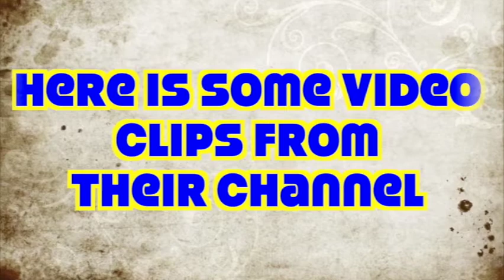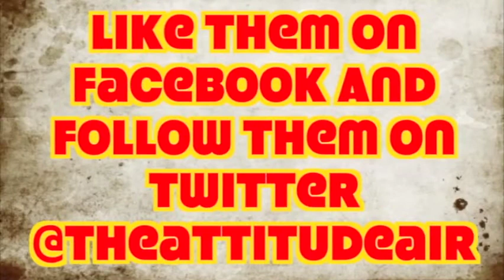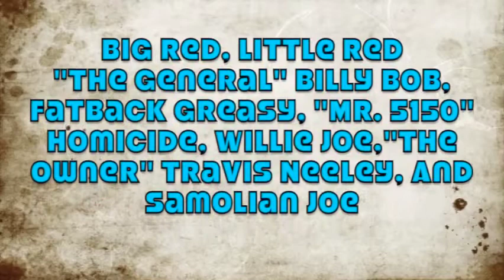(Surrender 2015) WWE Extreme Rules 2015 PPV Review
We Review WWE Extreme Rules 2015 That Took Place At The Allstate Arena, In Rosemont Illinois Live On The WWE Network On April 26th 2015.

WWE Slam Zone Presents Surrender 2015!!! Tonight On Our Third Free Per View Of The Year From The WWE Slam Zone Arena. Three Championships Will Be On The Line The Tag Team Championships, The Show Your Superstar Championship, And The Vacant YouTube Mega Championship Will All Be Up For Grabs. Last Week We Found Out That The Board Of Directors Has Fired Michael Minor Who Will Be The New Co Owner Of The WWE Slam Zone? We Do Know That Billy Bob Will Reveal To The World Whats Inside His Briefcase Does This Have Any Thing To Do With The Co Ownership? Also The YouTube Mega Championship Was Stripped From Michael Minor And A Brand New Champion Will Be Crowned Tonight Who Will Walk Out The Champion? Plus Fatback Greasy Has Demanded For His King Of England Championship To Be Handed Back To Him That Big Red And The Enforcement Stole At Celeversary. Will He Finally Get His Belt Back? All This And Much More As We Present Surrender 2015.

WWE Extreme Rules 2015 Pay Per View Card:

Extreme Rules Kickoff Match: Bad News Barrett vs. Neville

1st Match: Chicago Street Fight: Dean Ambrose vs. Luke Harper

2nd Match: Kiss Me Arse Match: Dolph Ziggler vs. Sheamus

4th Match: Russian Chain Match For The WWE United States Championship: John Cena (Champion) vs. Rusev With Lana

5th Match: WWE Divas Championship Match: Nikki Bella (Champion) With Brie Bella vs. Naomi

6th Match: Last Man Standing Match: Roman Reigns vs. Big Show

7th Match: Bo Dallas vs. Ryback

8th Match: Steel Cage Match For The WWE World Heavyweight Championship Kane Is The Gatekeeper To Guard The Cage Door: Seth Rollins (Champion) vs. "The Viper" Randy Orton

WWE Extreme Rules 2015 PPV Pay Per View Review Allstate Arena Rosemont Illinois WWE Network Bad New Barrett Neville Dean Ambrose Luke Harper Dolph Ziggler Sheamus Tyson Kidd Cesaro Natalya New Day Big E Kofi Kingston Xavier Woods John Cena Rusev Lana Nikki Bella Brie Bella Naomi Roman Reigns Big Show Bo Dallas Ryback Kane Seth Rollins The Viper Randy Orton Surrender Music Sports Travel & Events People & Blogs Comedy Entertainment Last Man Standing Chicago Street Fight Russian Chain Match Steel Cage